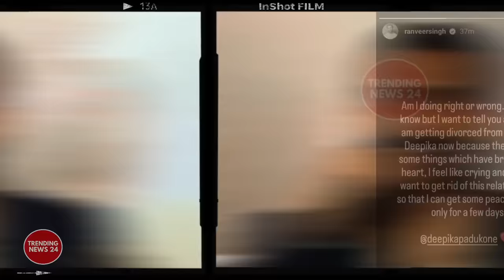Ranveer Singh's Statement About Devorce From Deepika Padukone & koffee With Karan Show Controversy !